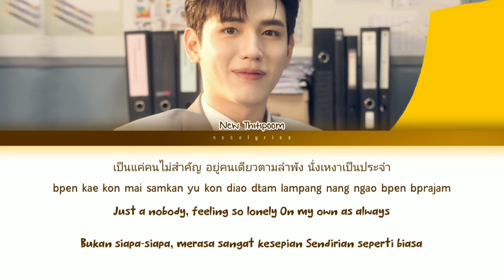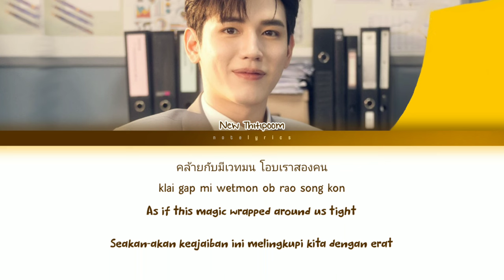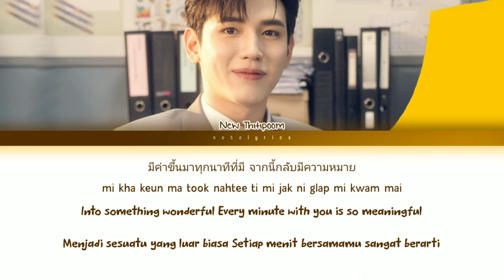New Thitipoom Everything is Magic Ost. Cherry Magic 30 Lyrics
```All right reseved to the original owner```

English Translation: GMMTV RECORDS
Indonesia Translation : Me (notelyrics)